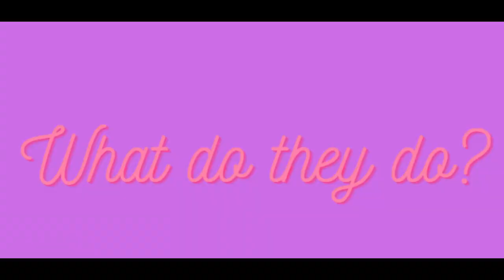who are they? What do they do? | Astronauts ( Part 1)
The title says it all! Can't wait to tell you more!